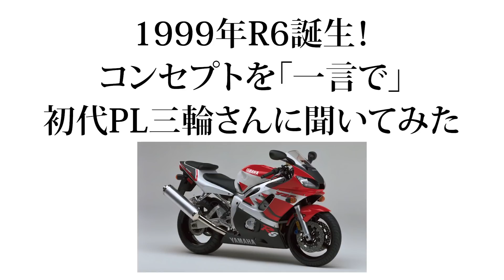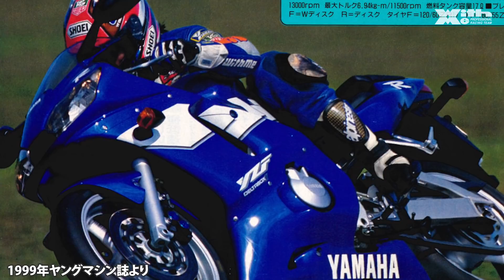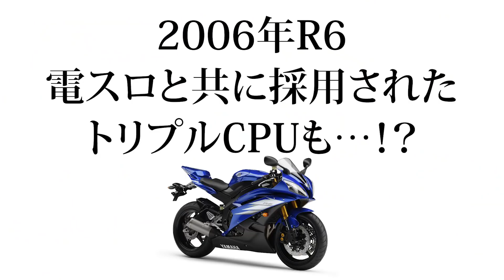YZF-R6シリーズの歴史に受け継がれるR-DNA！裏話も赤裸々に！？歴代開発者インタビュー＠2019 YZF-Rオーナーズミーティング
2019年6月8日にスポーツランドSUGOで開催されたYZF-Rオーナーズミーティング。その中で行われたYZF-R6シリーズ歴代開発メンバーインタビューステージの様子をお届けします！
あれやこれや、「へぇぇ～っ！」「マジでっ！？」ってなる話てんこ盛り！ステージはまるまる一時間ありましたが、厳選トークを頑張って30分にまとめましたので、ごゆるりとご覧くださいませ。